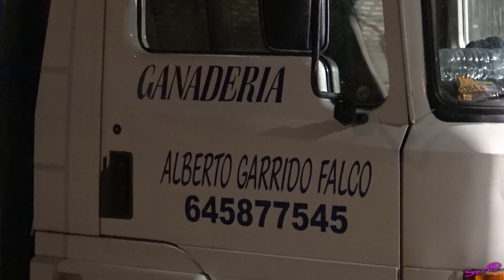✅2018 ALGINET 04 ◾ GANADERIA Garrido 2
2018 ALGINET 04 ◾ en HD GANADERIA Garrido